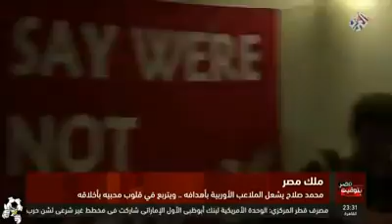‫تقرير رائع عن محمد صلاح صانع الفرحة 😍😘⛹️‍♀️⛹️‍♀️⛹️‍♂️👍👍MO salah‬